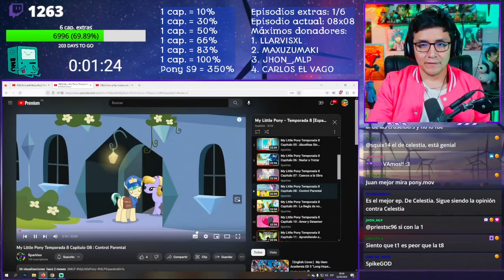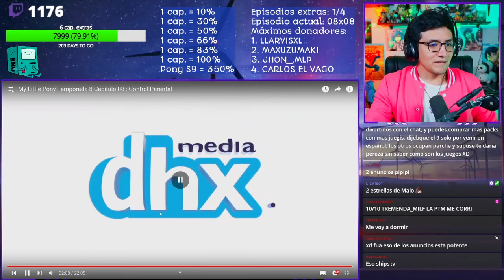JUGANDORCRITICON reacciona a MY LITTLE PONY S8 Cap. 8 - Control Parental